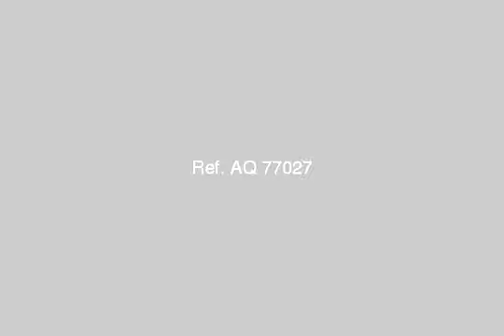Shop Or Showroom For Sale In North Coast - mlseg.com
Shop Or Showroom For Sale In North Coast المساحه 60م صافي منطقه حيويه الموقع تالت نمره من البحر بالقرب من جميع الخدمات العماره ناصيه تبعد عن طريق اسكندريه مطروح 3دقائق - الكيلو 25 اول الساحل الشمالي - Egypt Real Estate | North Coast | Shop / Showroom For Sale